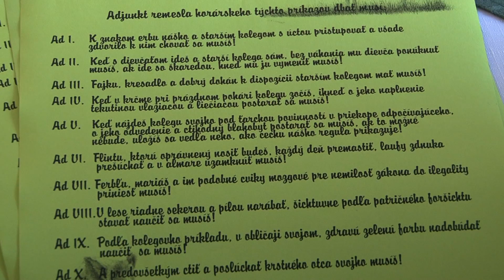Imatrikulácie v Lesníckej škole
Prváčky a prváci dvoch tried Strednej odbornej školy lesníckej v Liptovskom Hrádku boli pasovaní za členov "Spolku lesníckeho a jágerského" tradičným rituálom.